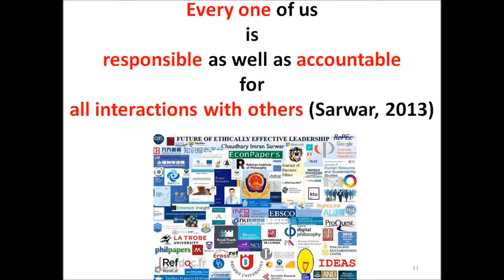IMF sounds alert over debt in largest economies especially USA with $ 20 trillion debt